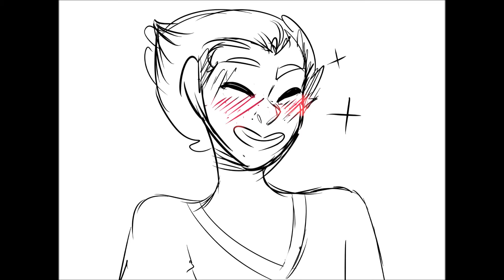Big Fun + Animatic REUPLOAD +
i ended up having to reupload this thanks to the mess-up with the audio and junk and it sucks cause i still dont have anything to add to it QwQ

Once again this is for my Heatherstuck AU